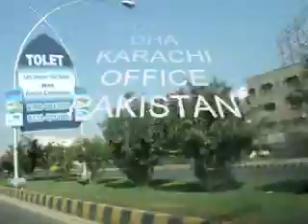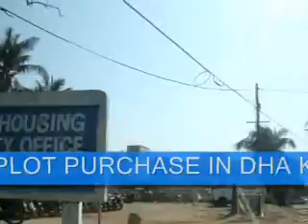ROUTE OF PDOHA DHA DEFENCE AUTHORITY KARACHI OFFICE PAKISTAN REALESTATE PROPERTY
THIS IS A SIMPLY TO GIVE YOU LOCATION OF PAKISTAN DEFENCE OFFICERS HOUSING AUTHORITY OFFICE, WHERE ALL THE OFFICIAL MATTERS REGARDING BECOMING MEMBER OF DHA KARACHI THE PROPERTY TITLE TRANSFERS,PROPERTY  VERIFICATIONS,  CONSTRUCTION RELATED MATTERS, REGISTRARS OFFICE ETC ARE HANDLED HERE. SO WHEN EVER YOU BUY OR SELL YOUR PROPERTY IN DHA KARACHI  IN PAKISTAN YOU LL HAVE TO COME HERE AT LEAST ONCE. SO BEAR IN MIND IF YOU ARE GETTING A PROPERTY IN DHA YOU HAVE TO AND SHOULD VISIT THIS OFFICE. IN DHA OFFICE YOU WILL FIND THEY TAKE  UTMOST CARE IN HANDLING OR TRANSFER YOUR TITLE DOCUMENTS. OR IN SOME CASES THEY OVER DO IT, SO HAVE TO BE COOL WHEN DEALING WITH THEM, AFTER ALL  MOST OF THEM COMES FROM PAKISTAN ARMY IT IS THERE AREA IN WHICH CIVILIAN ARE ASSOCIATED MEMBERS IN CATEGORY B.